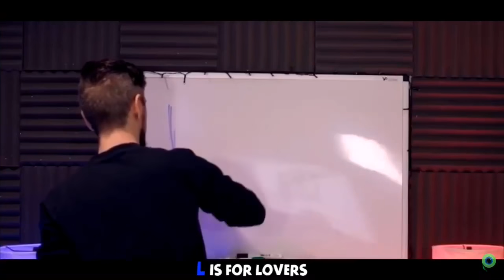Jacksepticeye “Laugh” Song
funny explosion
video isnt monetized btw